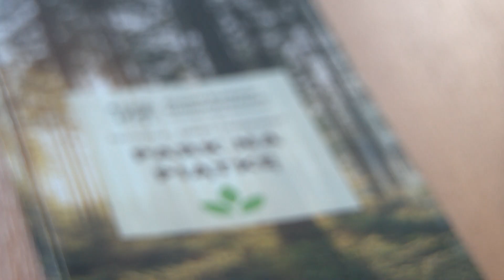TV ASTA: czy powstanie park krajobrazowy Bory Kujańskie?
czy powstanie park krajobrazowy Bory Kujańskie?